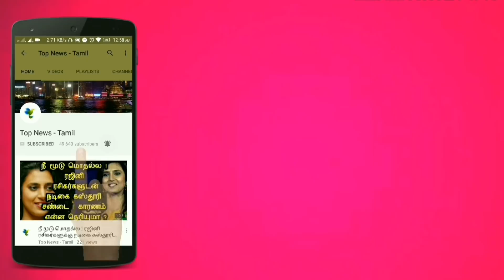NGK - Official Promo 4 | Reaction | Suriya | Selvaraghavan | Sai Pallavi | Yuvan | Rakul Preet Singh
NGK - Official Run-Time | Suriya | Selvaraghavan | Sai Pallavi | Yuvan

NGK OFFICIAL | Back to Back Promos | Suriya | Selvaraghavan | Sai Pallavi | Yuvan

NGK - Official Promo | Reaction | Suriya | Selvaraghavan | Sai Pallavi | Yuvan

NGK Official - FDFS MASS CELEBRATION Update | NGK fire | Suriya | Selvaraghavan | Yuvan, Sai Pallavi

NGK Official - Satellite Rights & Pre-Business | NGK Fire | Suriya | Selvaraghavan | Yuvan

Ngk Album Songs - Thandalkaaran Song - Pothachalum - Thimiranumda - Anbae Peranbae - Suriya - Selvaraghavan - Sai Pallavi - Rakul Preet Singh - Yuvan